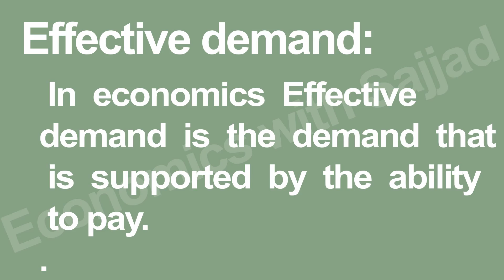Effective demand | Module: 3 Revising the key Terms for paper 1 (9708) | Economics with Sajjad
Effective demand: demand that is supported by the ability
to pay